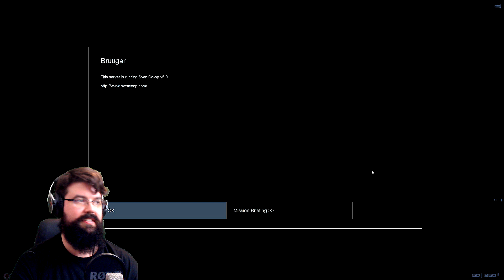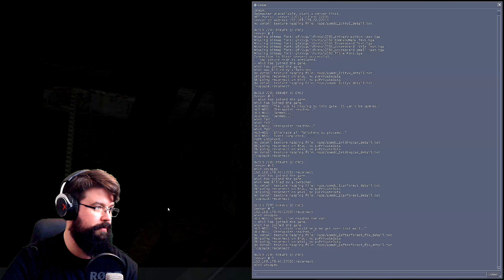Sven Co-op AFRAID OF MONSTERS #04 - Subway Monster (Let's Play Gameplay Deutsch)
Let's Play Sven Co-op Gameplay Deutsch Bruugar